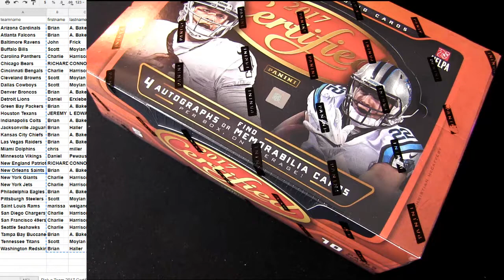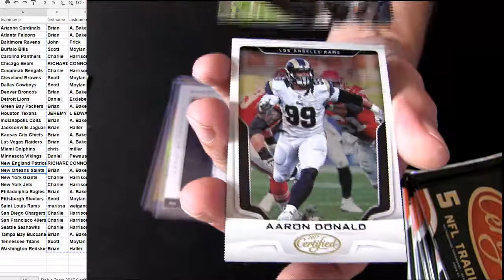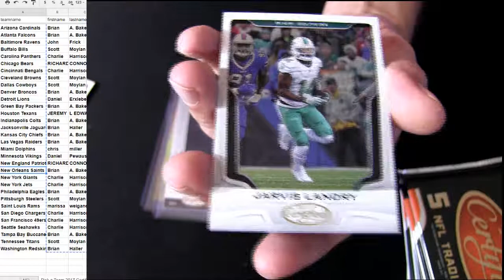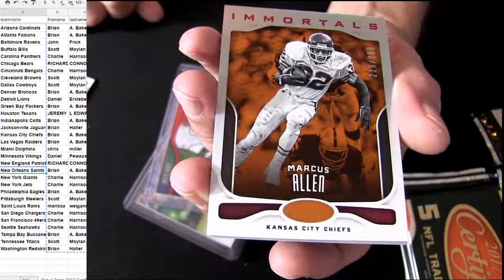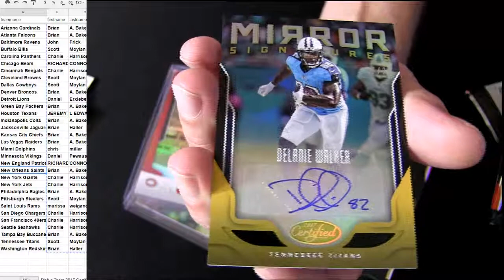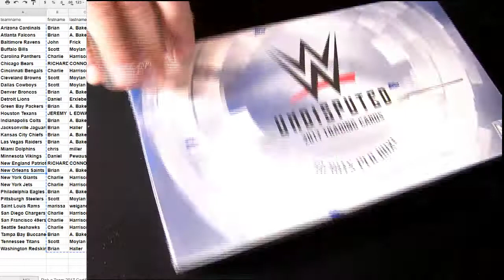17 Certified FB #7